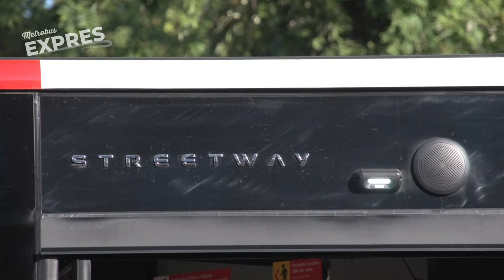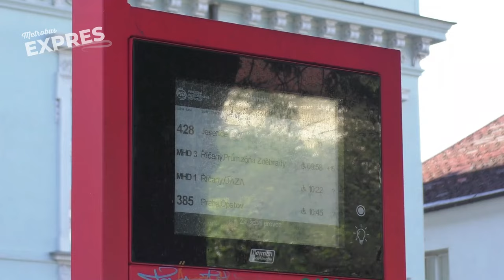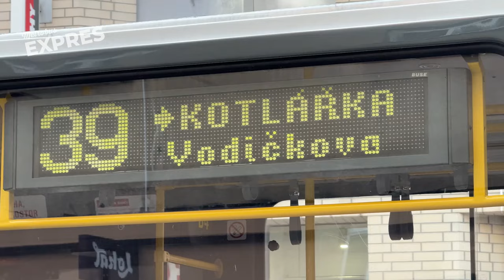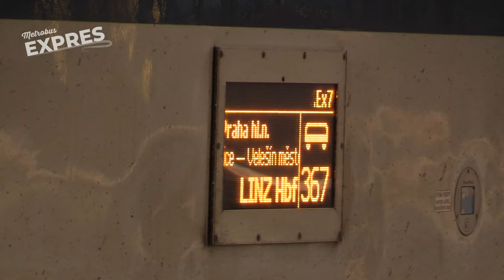METROBUS EXPRES #15: Trolejbusy pojedou na Strahov, RegioFoxy do provozu a Streetwaye asi nikam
Trolejbusy budou jezdit na Strahov a jednotky Regiofox schváleny pro provoz. Nezapomeneme ani na problémy s autobusy Iveco Streetway, které pořídil Dopravní podnik hlavního města Prahy.

10. rok Metrobusu slavíme výročními tričky!

Časové značky:
0:00 Úvod
0:24 Dopravní podnik odstavil Streetwaye
1:03 Trolejbusová trať na Strahov má stavební povolení
1:44 Regiofoxy ve velkém ve Středočeském kraji
2:18 "About" označníky ve službách PID?
2:42 ETCS omezí provoz Pendolin
3:15 PID posílí dopravu na festival Povaleč
3:35 Nedostatek obousměrných tramvají
4:04 Výluka na trati 221
4:29 Výluky
5:05 Závěr